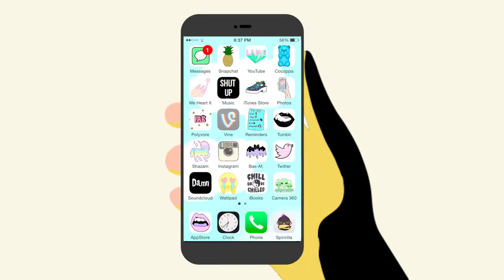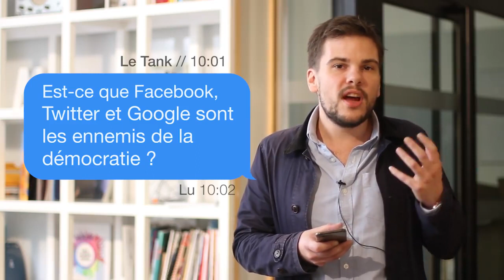LU - Romain Badouard pour "Le désenchantement de l'internet"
Romain Badouard publie "Le désenchantement de l'internet" chez Fyp éditions. À cette occasion, il était l'invité de Spintank et Renaissance Numérique pour la 19e édition de Aux sources du numérique.